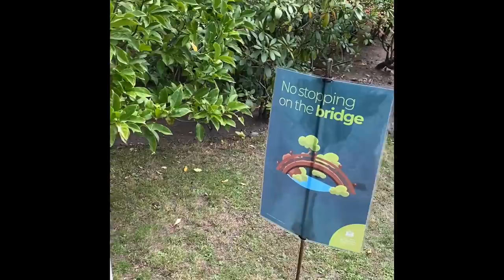Holland Park Kyoto Garden 🏯 + Single Peacock Friend 🦚 + Waterfalls 🌊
In this vlog, I share a family outing in London's japan-insired gem Kyoto Garden inside Holland Park, where we found a peacock friend and saw a beautiful waterfall feature!